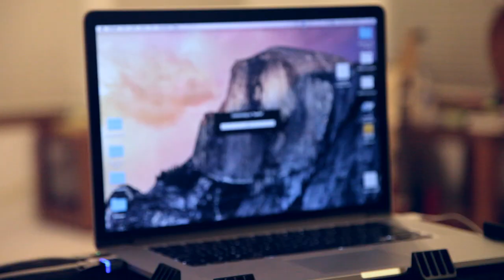Precious Time Douglas L Hurt